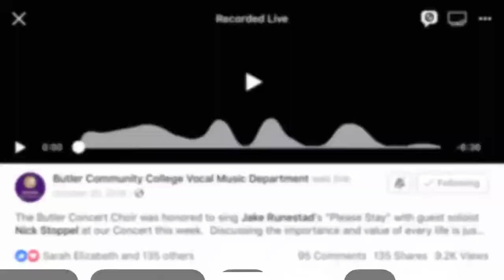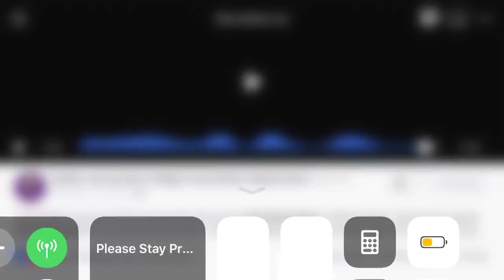please stay butler cc